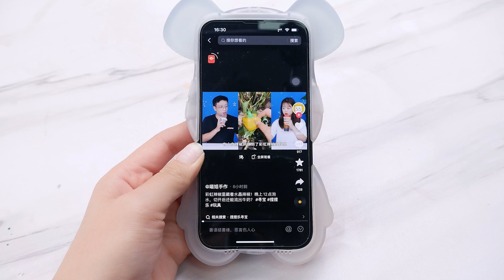那些年媽媽不讓買的公主玩具，包包VS化妝盒，公主手錶還能投影？【喵姐手作】